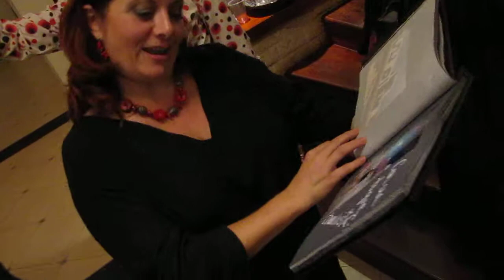Cierre de la Conchinchina...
...y entrega de Recuerdos